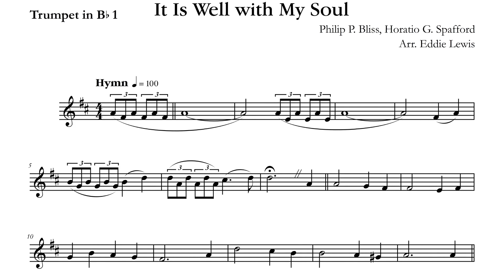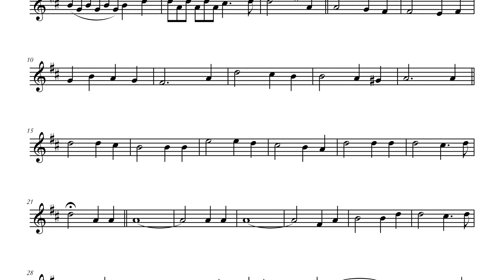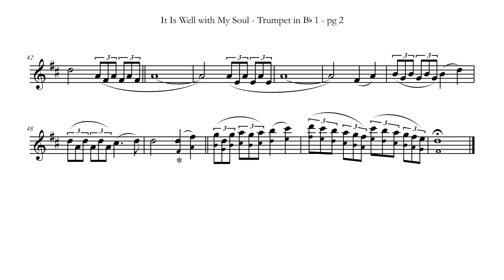Trumpet Play-Along: It is Well With My Soul - YPFC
Trumpet Play-Along

It is Well With My Soul is an intermediate trumpet duet arrangement of the famous hymn.

Sheet Music:

If you are having difficulty reading the music, there is another option. For example, if you are viewing this video with your phone and the sheet music is too small to read, then you can download the first trumpet parts to any of these videos and print them. For the first trumpet part for this arrangement, It is Well with my Soul, simply click this It will take you to a PayHip page where you can buy just the first trumpet part.

If you like It is Well With My Soul enough to want to perform it live with other trumpet players, then there are three places where you can purchase the entire trumpet ensemble:

You Play First Chair Video Series:

You Play First Chair is a trumpet play-along, video series in the style of the old Music Minus One recordings. This is your oportunity to play the first trumpet parts over the original trumpet ensemble recordings while the sheet music scrolls up your screen. The videos are arranged in a play list according to their difficulty levels. The easiest first trumpet parts are at the beginning of the play list and the hardest first trumpet parts are at the end. In that way, the YPFC series has a built in warm-up.

You Play First Chair, like other trumpet play-along sources, is a wonderful oportunity for you to practice your sight reading, work on your intonation and strengthen your trumpet endurance. To learn more about the YPFC video series, please